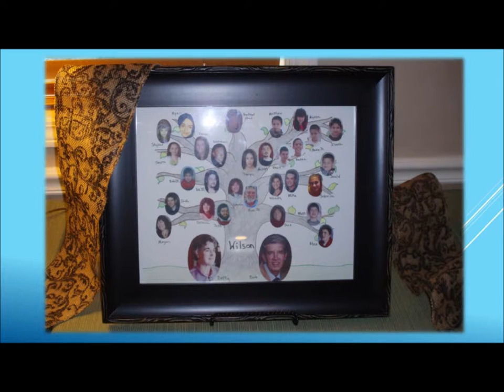Mom Dancing in the Sky Copy